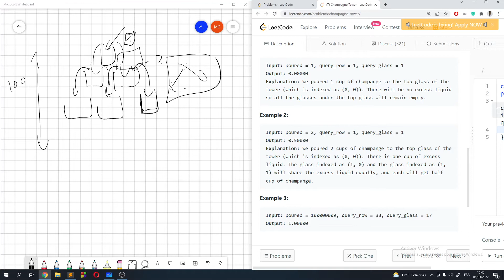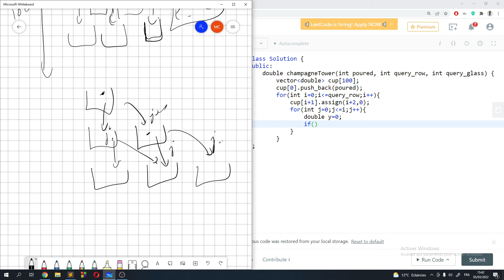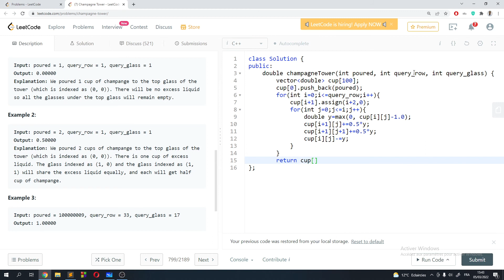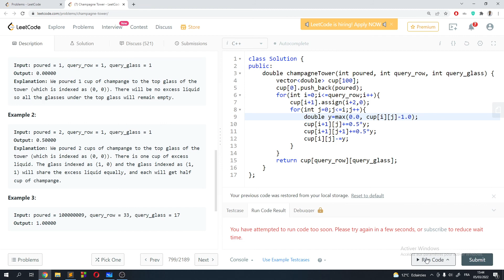Champagne Tower | Leetcode daily challenge